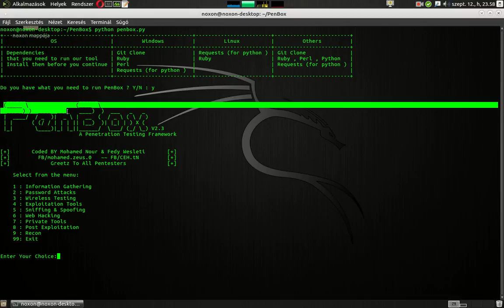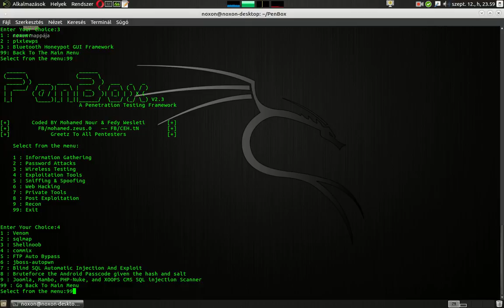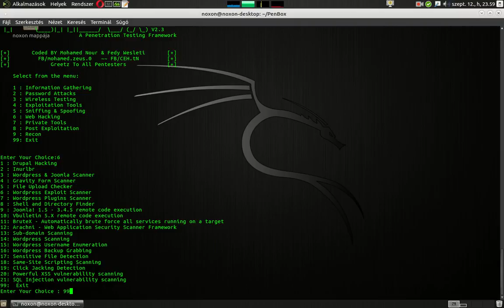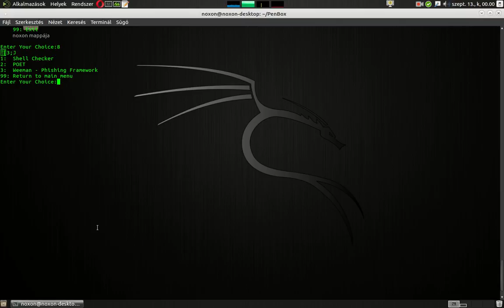PenBox v2.3 - A Penetration Testing Framework (The Hacker's Repo)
start : python penbox.py